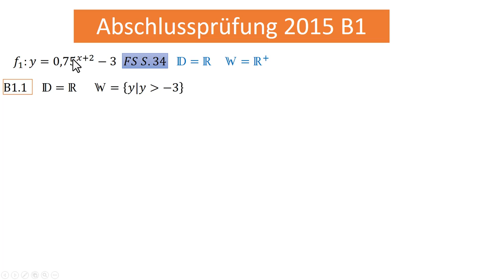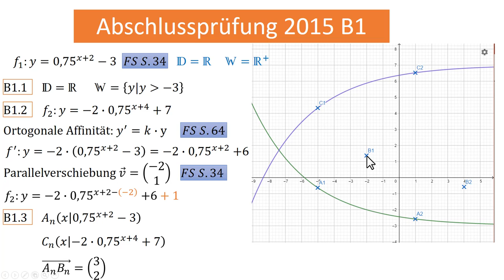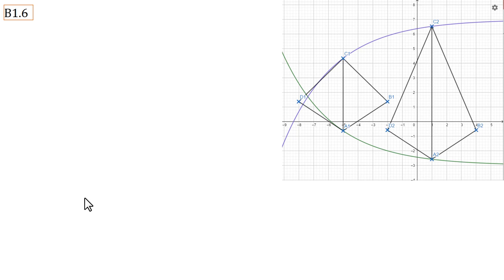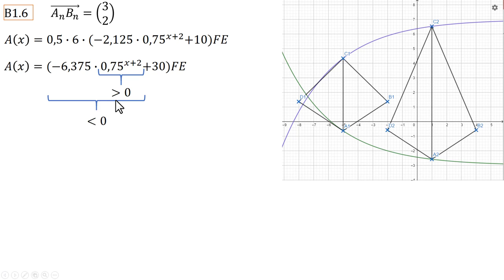AP (I) 2015 B1 (Exponentialfunktion)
Abschlussprüfung an bayerischen Realschulen Wahlpflichtfächergruppe I, 2015 B1, eine Exponentialfunktion